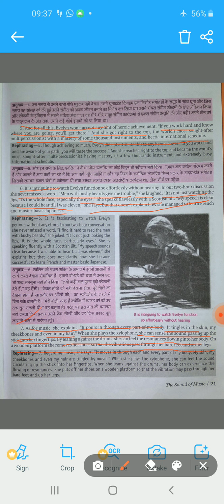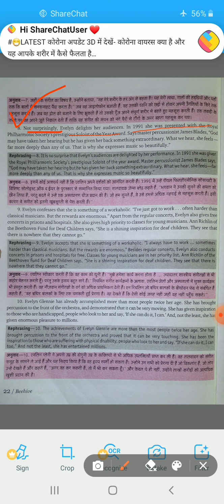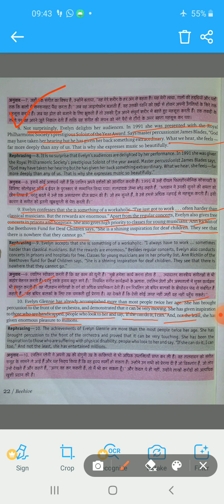Class 9 English Beehive Chapter.2 (The sound of music)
Part.2 (By Rahul Walia)